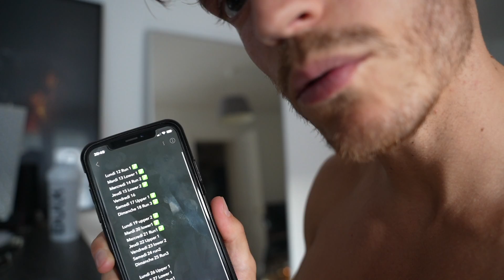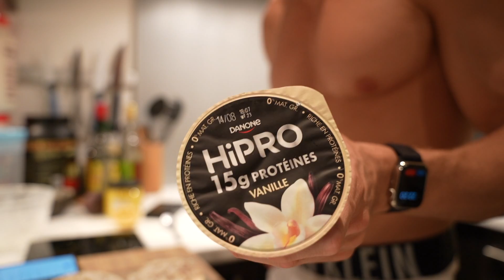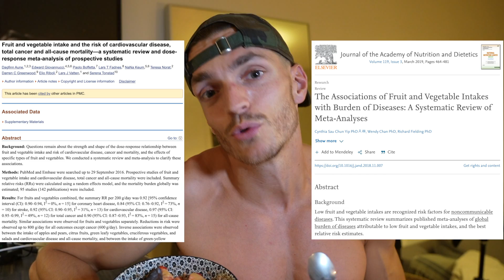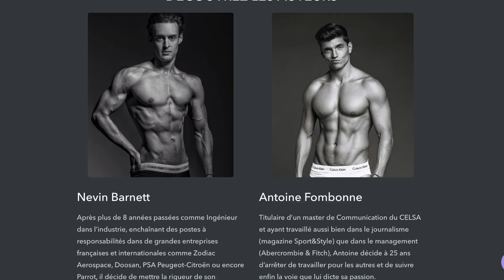TOUT CE QUE JE MANGE EN 24H POUR PERDRE DU GRAS - UNE JOURNÉE DANS MON ASSIETTE EP2 🔥🥗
🔥⬇️ NOTRE FORMATION LA DIÈTE FLEXIBLE ⬇️🔥

Aujourd'hui mes soldats, je partage avec vous dans cette vidéo tout ce que je mange
en une journée pour pouvoir perdre du gras et poursuivre ma sèche dans les meilleurs conditions possibles !
Le mot d'ordre : VOLUME ALIMENTAIRE, PLAISIR ET SATIÉTÉ !
Je vous montre donc tous les aliments que je consomme, vous détaille ma stratégie alimentaire intégrale et vous montre comment je cuisine chacun de mes repas, avec décompte des macronutriments, protéines glucides et lipides à l'appui !
J'espère que vous apprendrez des trucs avec cette vidéo qui vous faciliteront la vie si vous voulez perdre du poids facilement.

🌍 Mes essentiels de voyage 🎒:
-Mes housses à vêtements
-La meilleure balance de voyage du game !
-Ma balance micrométrique
-Mon génial nouveau trépied
-La griffe pour iPhone
-L'étui Airpods GameBoy

📽Montage : @heyblandine
⬇️🎓Le lien pour vous pré-inscrire à notre formation Bayesian France 🎓⬇️ :
🎓La prochaine promotion de notre formation Bayesian France commence en Septembre !🔬

Et si vous souhaitez retrouver tout mon programme alimentaire en intégralité, le lien est là !